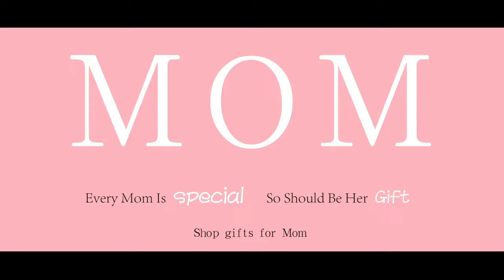BEST AFFORDABLE & NATURAL HAIRLINE WIG FOR MOTHERS DAY GIFT